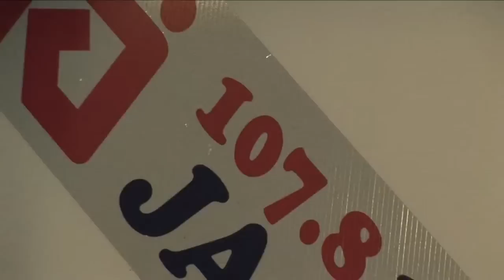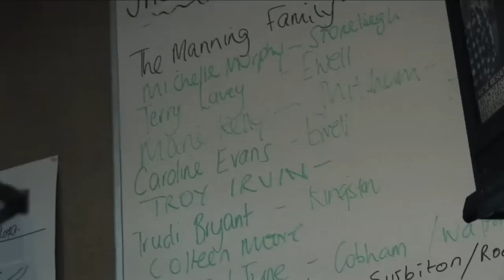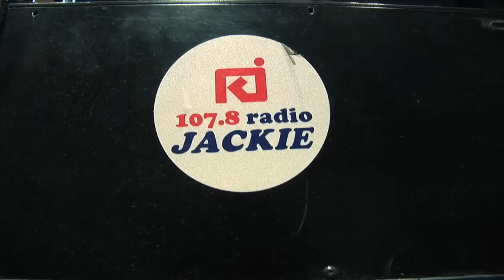Radio Jackie Documentary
Thanks to Chris Wood for allowing me to film.